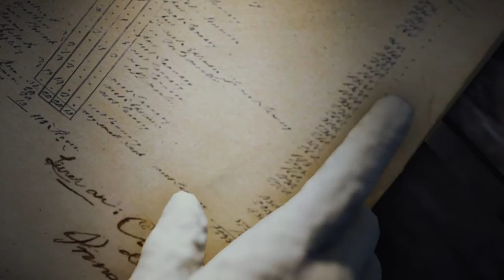Assassin's Creed® Unity part 10